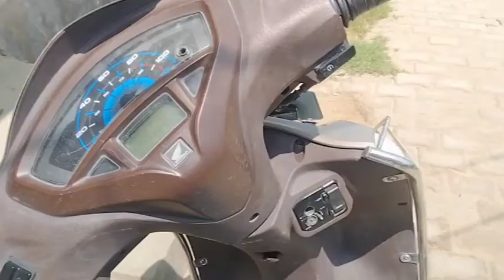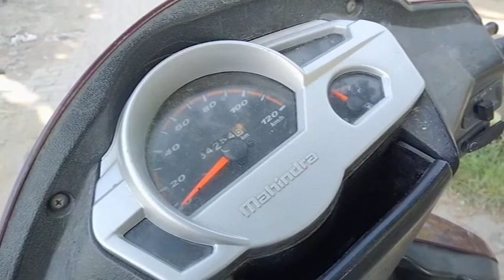Bhaut bada popat hogaya 😂 | Do br jana pada meerut | Eid ki shopping karne gaye meerut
Bhaut bada popat hogaya 😂 |
Do br jana pada meerut |
Eid ki shopping karne gaye meerut |

Arkan Siddiqui vlogs
Arkan Siddiqui vlog
Arkan sultan vlog
Incholi vlog
Incholi meerut
popat hogaya
Do br gaye meerut
Humne ki eid ki shopping
Hum gaye eid ki shopping karne
Eid ki shopping vlog
Shopping vlog
Traveling vlog
Travel vlog
Daily routine
Daily vlog
Family vlog
My vlogs
My vlog